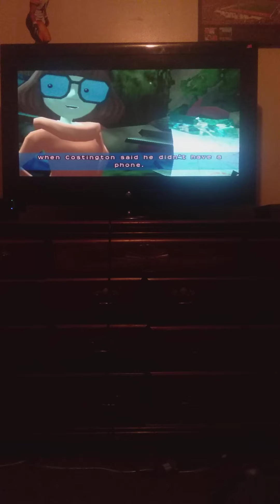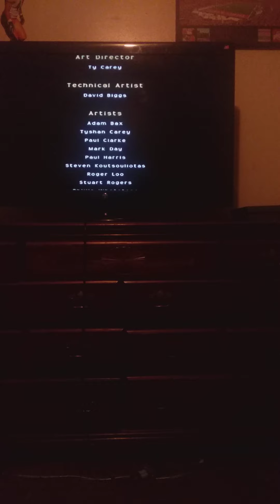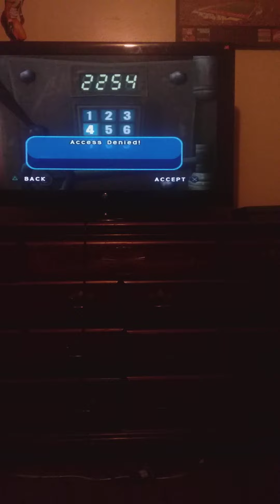First the yeti now ???? the swamp monster : Scooby Doo Spooky Swamp (Part 12 - Story Mode Finale)